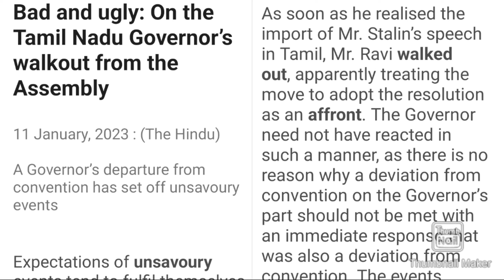The Hindu Editorial Dictation | Ban And Ugly | 90 WPM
The Hindu Editorial Dictation | Bad and Ugly | 90 WPM

New Lucent GK English

New Lucent GK Hindi

Pitman Shorthand Book

Shorthand New Book

Study Table

Pitman Shorthand Dictionary

Dictation Routine:-

                 2. Pitman Book Dictation

                 2. Pitman Book Dictation

                           Dictation
                       2. The Hindu Editorial
                           Dictation

                       Dictation
                   2. Pitman Book Dictation

             2. Pitman Book Dictation

                  2. The Hindu Editorial
                      Dictation

               2. Legal Dictation (Dr.GD Bist)

The Hindu Editorial Dictation
Hindu Editorial Dictation
The Hindu Editorial Dictation 80 WPM
The Hindu Editorial Dictation 90 wpm
The Hindu Editorial Dictation 100 WPM